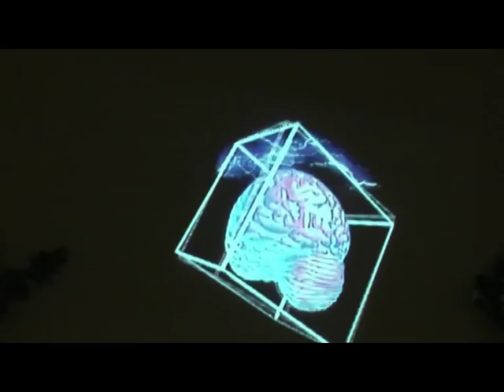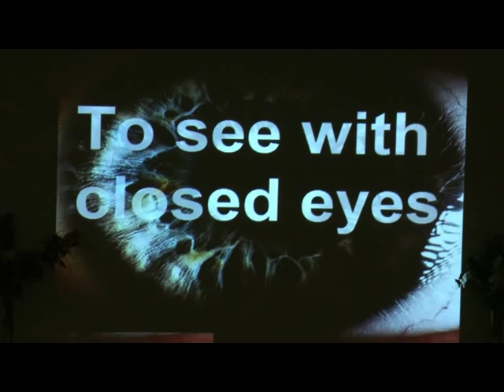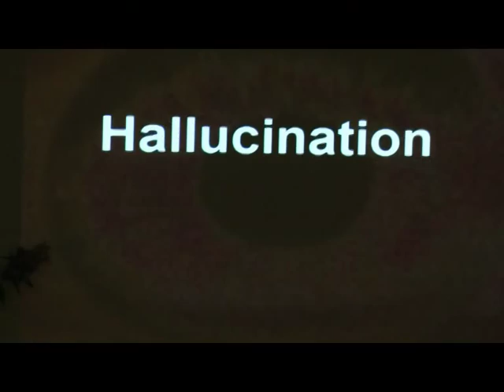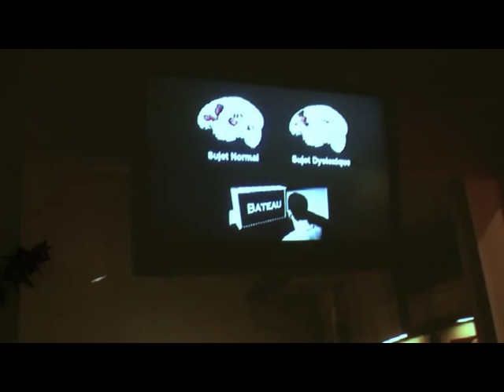Understanding Consciousness, ( 6 from 10)